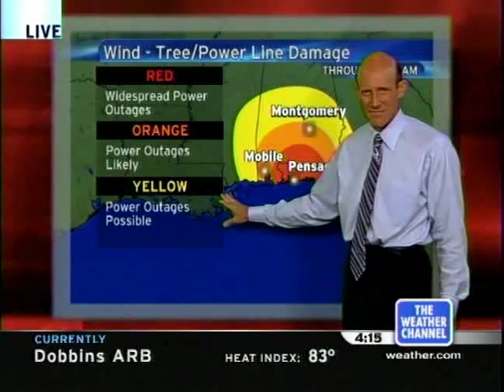Hurricane Dennis Coverage (7/10/05 - 4:10pm) - The Weather Channel